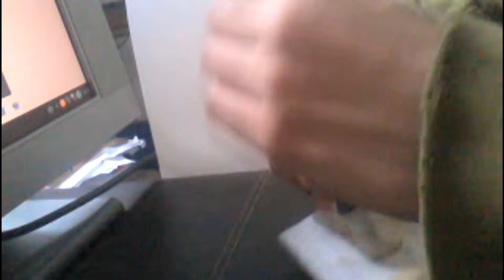Sculpting vegeta/escultura de vegeta en plastilina/ Dragón Ball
si te gusto el vídeo no dudes en apoyarlo con un like
e invita a tus amigos para mas creaciones, saludos :D
como esculpir a vegeta
estaba aburrido pero surgio la creatividad :D
escultura de vegeta
vegeta dbz
dragon ball z
sped art vegeta